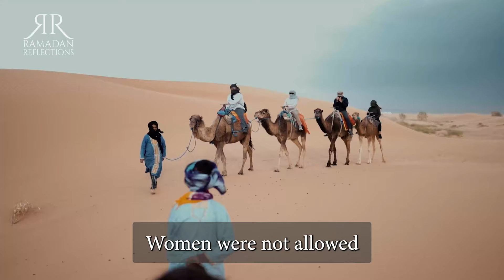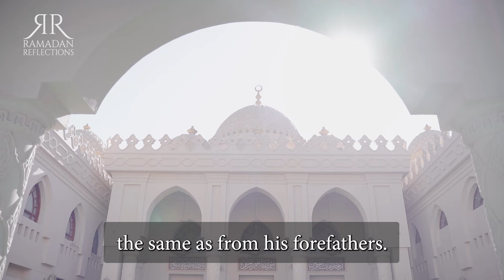Not Like the Other: Women in the Quran - Ramadan Reflections 2023 Promotional Trailer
"𝐍𝐨𝐭 𝐋𝐢𝐤𝐞 𝐭𝐡𝐞 𝐎𝐭𝐡𝐞𝐫: 𝐖𝐨𝐦𝐞𝐧 𝐢𝐧 𝐭𝐡𝐞 𝐐𝐮𝐫𝐚𝐧" 𝐢𝐬 𝐭𝐡𝐞 𝐭𝐡𝐞𝐦𝐞 𝐰𝐞 𝐡𝐚𝐯𝐞 𝐜𝐡𝐨𝐬𝐞𝐧 𝐟𝐨𝐫 𝐑𝐚𝐦𝐚𝐝𝐚𝐧 𝐑𝐞𝐟𝐥𝐞𝐜𝐭𝐢𝐨𝐧𝐬 𝟐𝟎𝟐𝟑. This theme is based on the famous verse of the Quran found in Surah Ale Imran (3), Verse 36 in which Allah says:

فَلَمَّا وَضَعَتْهَا قَالَتْ رَبِّ إِنِّي وَضَعْتُهَا أُنْثَىٰ وَاللَّهُ أَعْلَمُ بِمَا وَضَعَتْ وَلَيْسَ الذَّكَرُ كَالْأُنْثَىٰ ۖ وَإِنِّي سَمَّيْتُهَا مَرْيَمَ وَإِنِّي أُعِيذُهَا بِكَ وَذُرِّيَّتَهَا مِنَ الشَّيْطَانِ الرَّجِيمِ
When she was delivered of it she said: "My Lord, I have given birth to a female." – God knew best of what she was delivered, (so she did not need to be sorry, because) the male child (she expected) could not be the same as (the) female child (whom We bestowed on her and would honor with a great favor). – I have named her Mary and commend her and her offspring to You for protection from Satan eternally rejected from God’s Mercy."

For the first two weeks of this series, we will review the verses of the Quran which speak about women and their qualities as well as how Allah compares and contrasts women and men in the Quran in various areas of life such as their creation, the "sin" in Paradise, Inheritance, Blood Money, and other topics.

For the second two weeks of the Month of Ramadan, we will review specific women mentioned in the Quran such as: Hajar, Sara, Asiya the wife of the Pharaoh, the mother and sister of Prophet Musa, the daughters of Prophet Shuayb, the wives of Prophet Nuh and Lut, Maryam binte Imran, Khadijah bint Khuwaylid, Fatima az-Zahra, and Ayesha binte Abu Bakr and Hafsa binte Umar.

Join us starting on 𝐌𝐚𝐫𝐜𝐡 𝟐𝟑, 𝟐𝟎𝟐𝟑 𝐚𝐭 𝟓:𝟏𝟓 𝐀𝐌 𝐄𝐃𝐓 Toronto/New York] DAILY for a new edition of Ramadan Reflections.

Our appreciation goes to the Hussaini Association of Sasakatoon for the use of their centre to record the Ramadan Reflections 2023 series. Please consider a contribution to this developing community in central Canada.